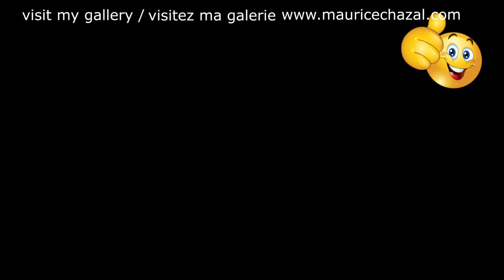DEMO PEINTURE ABSTRAITE | MAURICE CHAZAL | ACRYLIQUE | BROSSES & COUTEAUX | CARMEN MC RAE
Carmen McRae

Carmen McRae est une chanteuse de jazz américaine née le 8 avril 1922 et décédée le 10 novembre 1994, à l'âge de 72 ans. Elle est considérée comme l'une des vocalistes de jazz les plus influentes du xxe siècle. Son phrasé à contretemps et ses interprétations ironiques des paroles de chansons ont fait d'elle une figure majeure du jazz vocal.
Carmen McRae naît le 8 avril 1922 à Harlem (New York), d'une mère immigrant de Jamaïque, Evadne McRae, et d'un père originaire du Costa Rica, Osmond. Elle apprend le piano dès son enfance. Adolescente, elle attire l'attention de Teddy Wilson et de son épouse, la compositrice Irene Kitchings Wilson.

À la fin des années 1940, elle se fait un nom auprès des musiciens de jazz moderne qui se rassemblent au Minton's Playhouse, le plus célèbre club de jazz d'Harlem, où elle vient jouer du piano. À Brooklyn, elle se fait remarquer par Milt Gabler (en), producteur pour le label Decca. Ses 5 ans d'association avec cette maison de disques donneront naissance à 12 enregistrements.

The Carmen McRae-Betty Carter Duets, l'enregistrement de son concert de 1987 en duo avec Betty Carter marque les esprits. Parmi les musiciens avec lesquels elle a collaboré tout au long de sa carrière, on peut citer : Benny Carter, Mercer Ellington, Count Basie, Sammy Davis Jr., Dave Brubeck et Louis Armstrong. Du fait de son amitié avec la chanteuse Billie Holiday, elle ne s'est jamais produite une seule fois en concert sans interpréter une chanson de celle que l'on surnomme Lady Day.

Aujourd'hui voici e vous présente CARMEN MC RAE une toile de 50X50cm réalisée avec des couteaux et des brosses.